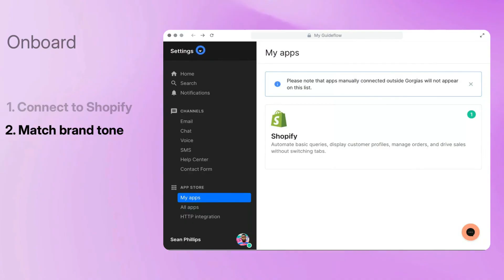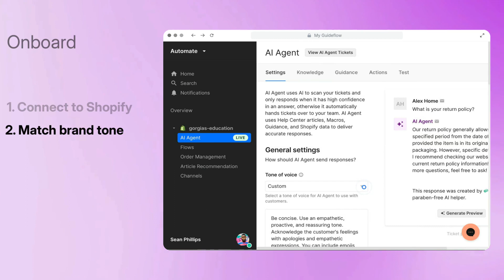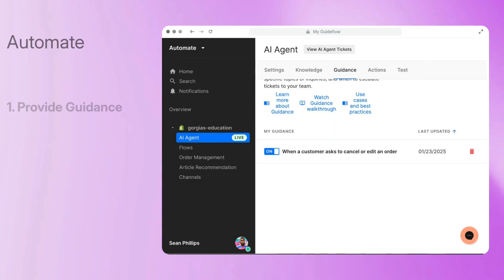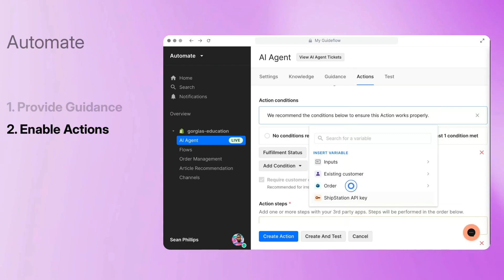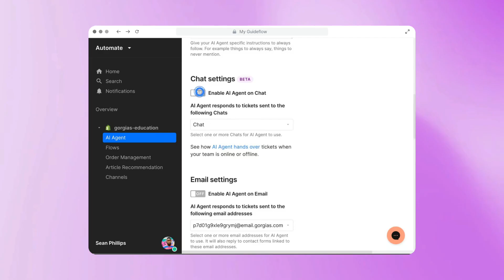How to set up Gorgias AI Agent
Note: AI Agent is now easier to find! Open AI Agent and its relevant tabs by selecting the ✨sparkles icon in the side pane.

Learn how you can start automating common and repetitive tickets with Gorgias AI Agent. Trained on your store’s Shopify data, policies, and brand guidelines, AI Agent responds to customer emails with personalized, high-quality answers — freeing up valuable time for your team to focus on more impactful conversations.